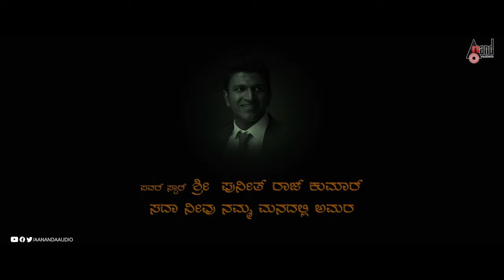Samarthya | Kannada 2K Trailer | Balaji Sharma | Gagana | H.Vasu | Arun Andrew | Karthik Movies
Watch Full 2K UHD Trailer From the Movie Samarthya Starring: Balaji Sharma, Gagana, Avinash, Shobraj, Swathi & Others Exclusive Only On Anand Audio Youtube Channel..!!!
♪ Banner: Karthik Movies
♪ Film: Samarthya
♪ Producer: R.Karthik
♪ Director: H.Vasu
♪ Lyricist: Vishwaji, K.Kalyan, Dr.V.Nagendra Prasad
♪ Starcast: Balaji Sharma, Gagana, Avinash, Shobraj, Swathi
♪ Record Label: AANANDA AUDIO VIDEO